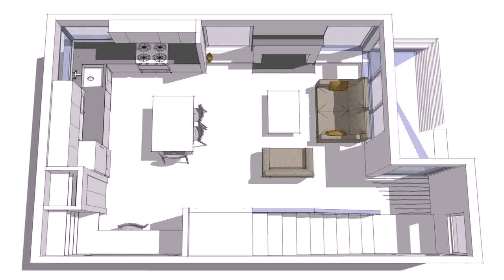One Level English Cottage House Plans (see description)